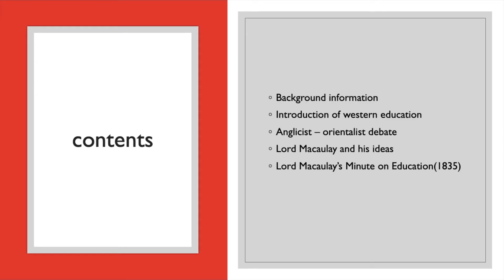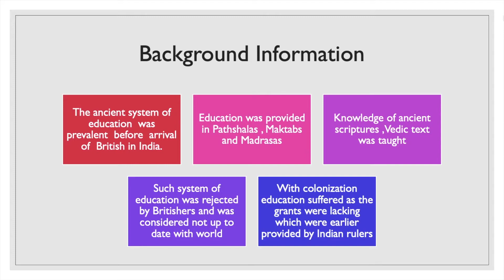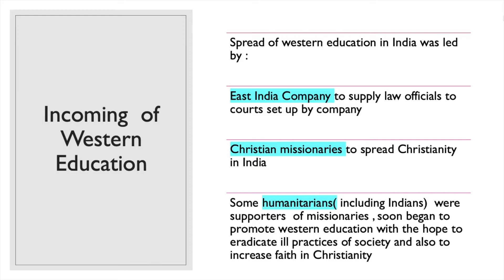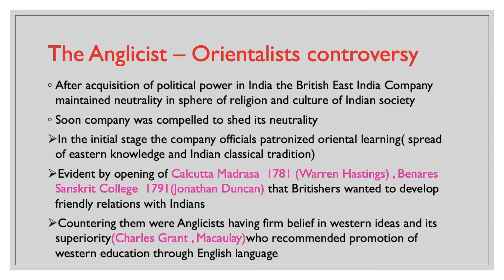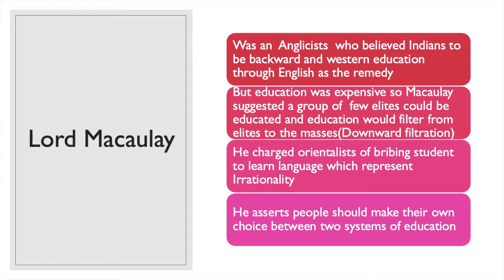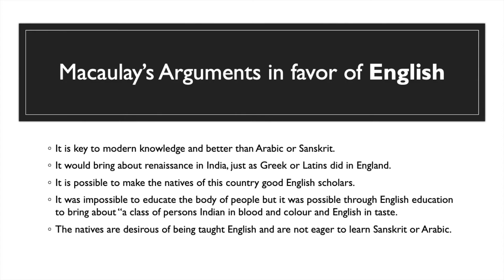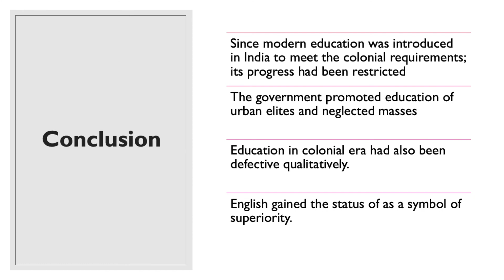Macaulay's Minute on Indian Education | Lord Macaulay | MEG 10